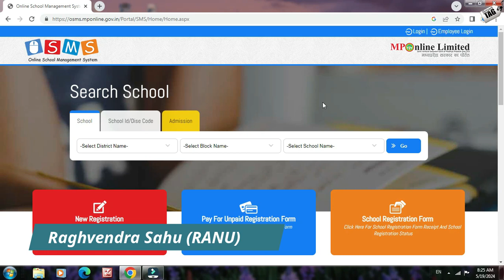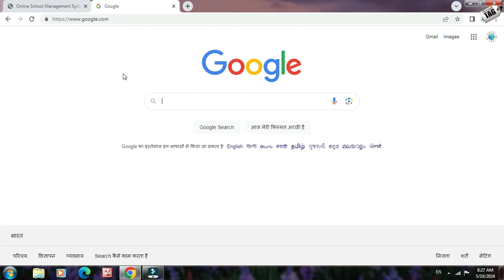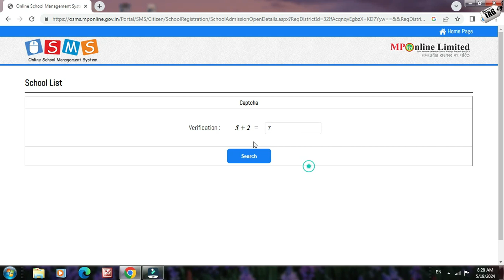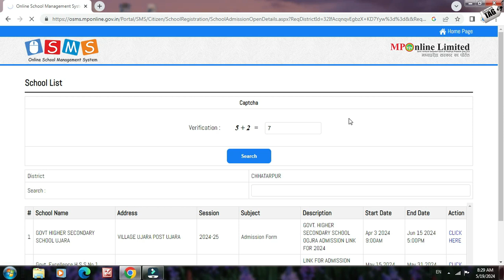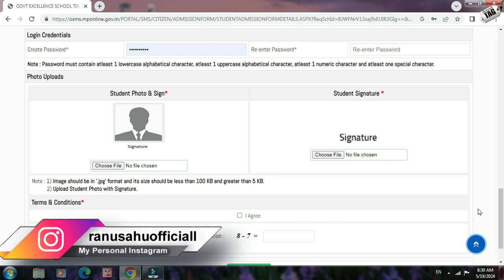EXCELLENCE School Admission Form 2024-25 | 9th 11th Govt. School Admission Madhya Pradesh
dosto agr aap bhi madhya pradesh ke niwasi hai or kisi bhi govt school me 9th ya 11th me admission lena chahte he to aaj ki is video ko poora jarur dekhe dhanyawad.